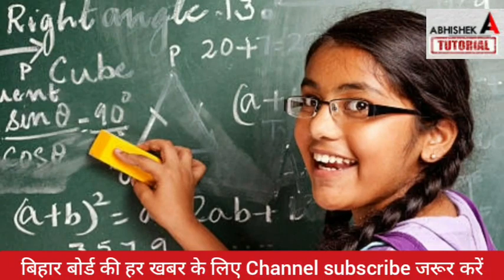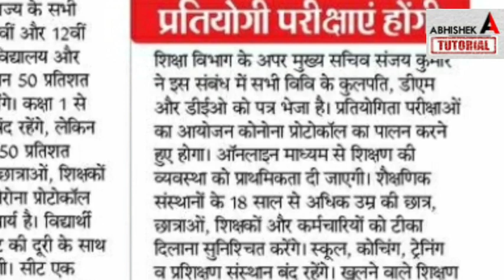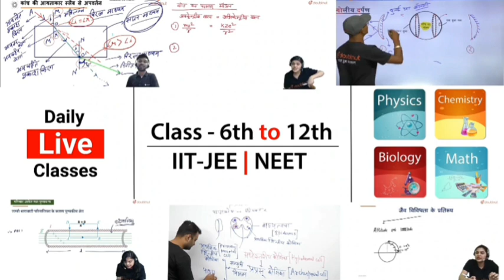बड़ा झटका नहीं खुलेंगे स्कूल - Bihar Me School Kab Khulega 2021- News Today - School Reopen Bihar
खुलेंगे स्कूल कॉलेज कोचिंग - School College kab khulenge 2021- Bihar me - School College Open News
school college kab khulenge 2021, bihar me school college kab khulega 2021, school college open in bihar news 2021,
school college open news aaj tak 2021, kab khulenge school college 2021, kab tak band rahega school college, bihar me kab khulega school,
 college kab khulega, up me school college kab khulenge, dusri lockdown me school college kab khulenge, school college news 2021,

More Features :
1) Saari important books milengi solved video solutions ke saath
2) Previous year papers, Important PDFs, Question Bank
3) Crash Course, Mock Tests, Quiz
4) India's biggest student's community
& much more

3 Crore se zyada bachho ka bharosa!!"
school college reopen news 2021